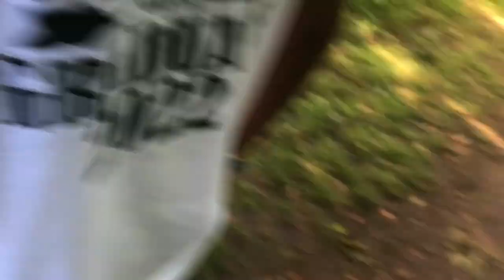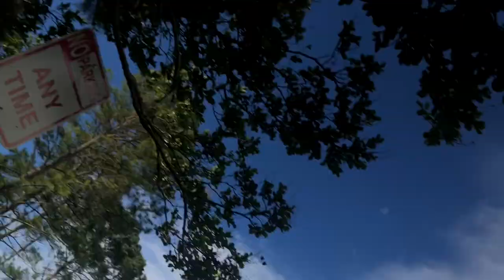Day#2 going throw the woods (Scary🤯)